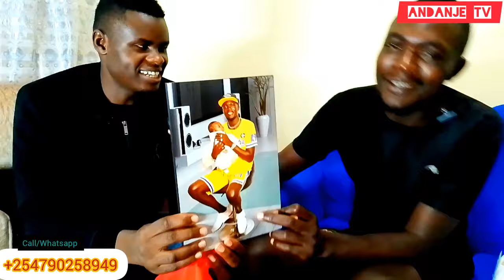EMOTIONAL😭😭SEE HOW MY LONGEST FRIEND SURPRISED MY DAUGHTER WHO WAS LEFT 4 DAYS AFTER BIRTH 😭😭